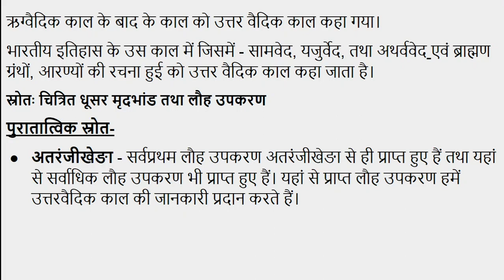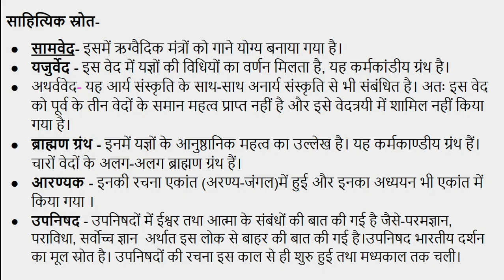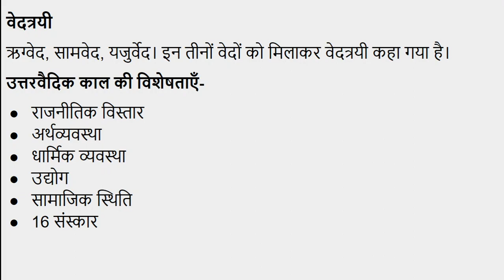#7. उत्तर वैदिक काल का परिचय Introduction to the later vedic period, For UPSC, IAS, IPS, NET, RAS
भारतीय इतिहास के उस काल में जिसमें - सामवेद, यजुर्वेद, तथा अथर्ववेद एवं ब्राह्मण ग्रंथों , आरण्यों की रचना हुई, को उत्तर वैदिक काल कहा जाता है।